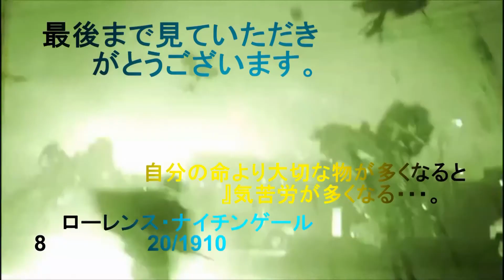緊急動画 安倍晋三内閣総理大臣 辞任へ。 ２０２０ ８・２８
今日の１７時により記者会見により安倍晋三内閣総理大臣が辞任を断言を果たした。
理由は下記らかではないが大腸炎の再発の原因でもあるが詳しいことは明らかでは無い。
私として残念なのは安全保障による中国問題による香港の弾圧。
日本政府と安倍総理は香港に対して香港市民を助ける対策を行わないまま終焉へと飲み込まれ香港市民としては絶望であったのは明らかである。
そして拉致問題はこれからどうなるのか？
２０２０年は予想以上の最悪な年になるのは明らかである。
青山繁晴先生が語る壊れていく地球の現実。
カオスを齎す年は未来へと飲み込まれていく。

お隣の国は消して味方だと思うな。